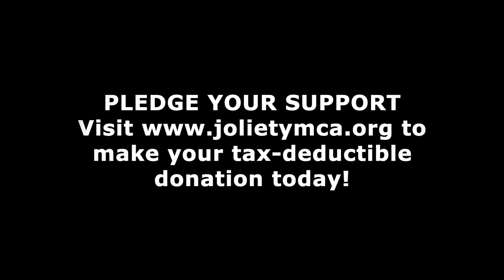Community Grows Here: Morris Hospital YMCA Will Feature New Youth Programming Spaces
As we prepare to open the doors of the Morris Hospital YMCA in early 2025, we are so excited to highlight the many ways this new facility will support the kids in our community.

The new Kids Corner supervised playroom, which is designed for children between the ages of 6 months and 7 years old, will have expanded capacity and new features to keep children safe and engaged while their parents and guardians take time to get healthy at the YMCA.

The new Activity Center, which is designed for ages of 7 and up, will give kids opportunities to play games, do crafts, and hang out with their friends.

We are also thrilled to have the Morris Hospital YMCA as the new host site for summer day camp beginning in the summer of 2025. Kids will be able to swim, play, and make new friends and memories - right here at the Y.

And don’t forget all the wonderful youth programs that will be offered on-site. Whether through art, dance, or STEM activities, kids will be able to explore their passions and use their imagination. We also can’t wait to offer YMCA birthday party options beginning in the fall of 2025!

To learn more about the new Morris Hospital YMCA Capital Campaign, please visit our